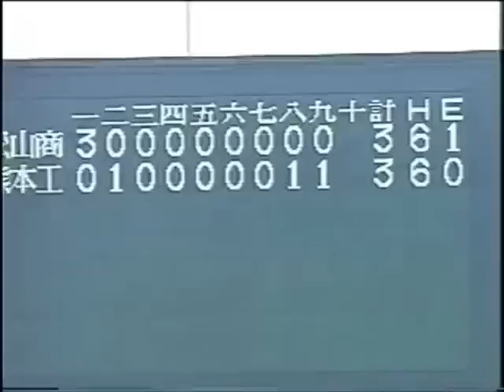FIELD of DREAMS Come TRUE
1998年夏の甲子園。松商VS熊工の決勝戦。熊工の数十年来の夢は叶うことがなかったが、
ケビンとアーサーの夢は叶ったのでは？